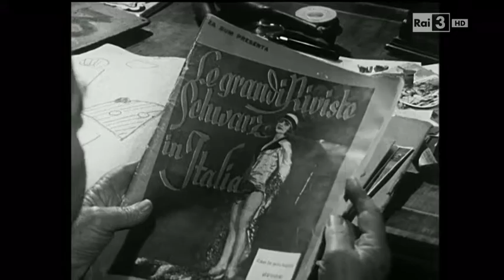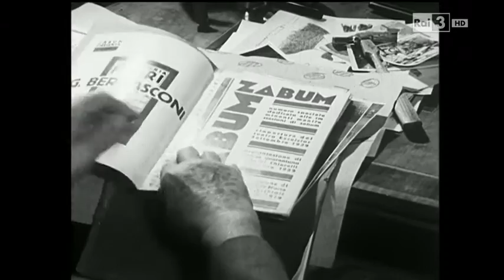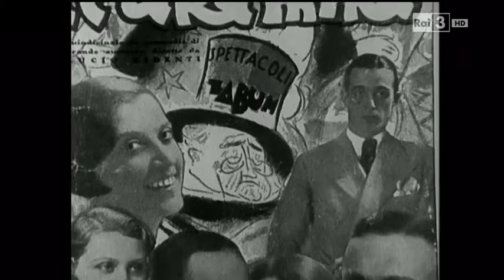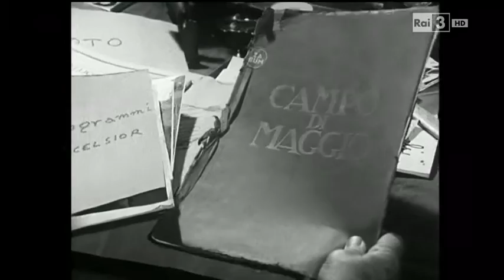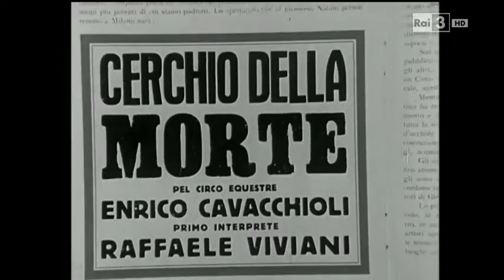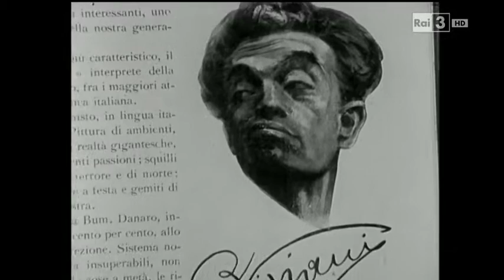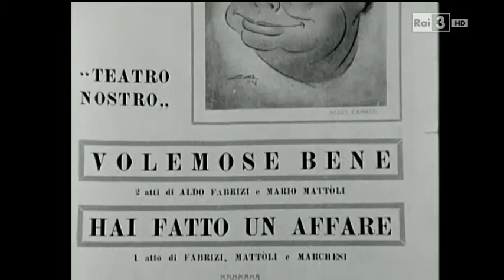Mattolineide - Film su Mario Mattoli di Maurizio Ponzi - 1978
con interviste a Mario Mattoli, Milly, Franca Marzi, Aldo Fabrizi (1978)